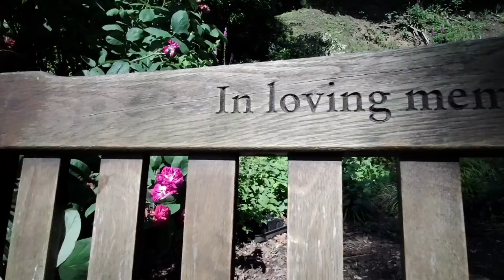The Land that time forgot.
Hi guys, In this video I take you all to Winfell Quarry Gardens, This place is so beautiful you feel like you have been taken back in time when there were no humans. Such a wonderful place and I urge you to go and visit it.

Camera used to film: Fimi Palm
Camera used for photos: Canon 550D 50mm lens.
Edited software: Wonder share filmora.